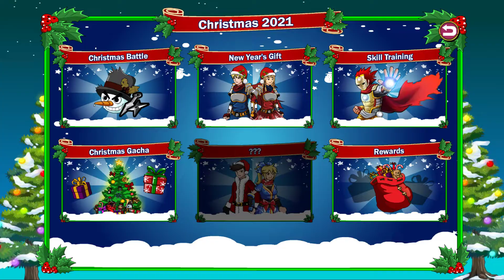Ninja Legends - Alekira vs ALL ENEMY CHRISTMAS BOSS